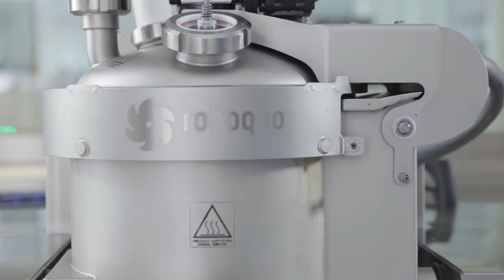Leonardo Di Carlo • Paste e Bigné • Choux pastry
La pasta bigné del maestro Leonardo Di Carlo realizzata con Qbo - Universal Processing System.
Solo ingredienti semplici e naturali: liquidi, materia grassa, sale e poi ancora farina e uova.
Emulsioni perfette con il sistema Qbo di Roboqbo!

Qbo – Universal Processing System è il primo e inimitabile sistema in grado di soddisfare, con una sola unità di lavoro, le più svariate esigenze produttive dalla gastronomia alla pasticceria:
in questo caso impianti e macchine per pasta bignè.